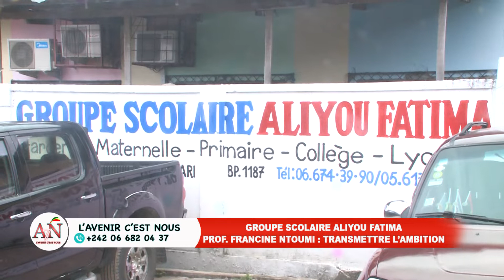L'AVENIR C'EST NOUS GROUPE SCOLAIRE ALIYOU FATIMA PROF FRANCINE NTOUMI